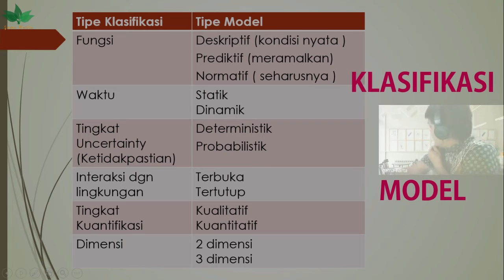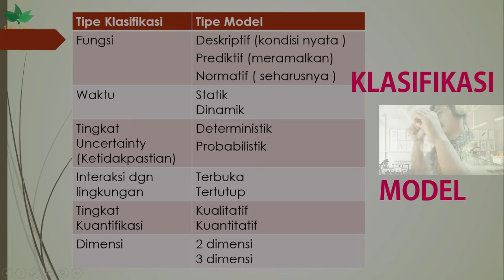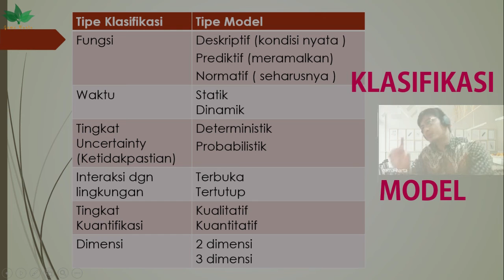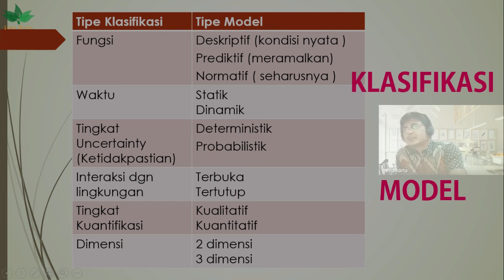(Part 5) Klasifikasi Model (lanjutan) | Pemodelan Sistem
Pada Part 4 ini dibahas tentang lanjutan Klasifikasi Model.

Semoga bermanfaat.